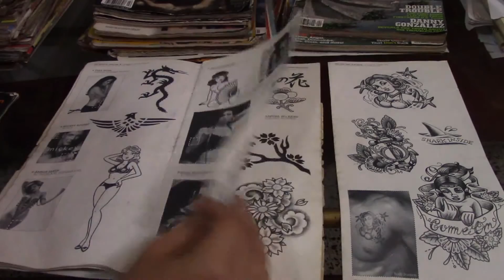LOS TATUAJES EN EL SALVADOR BY JAZMINE LOPEZ